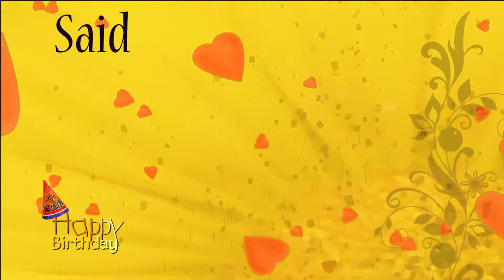Happy Birthday My Dear Princess personalized Caribbean song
This custom named personalized happy birthday My Dear Princess song in a Caribbean song was written, sung and performed by EthicalMusic artist Kiskadee.